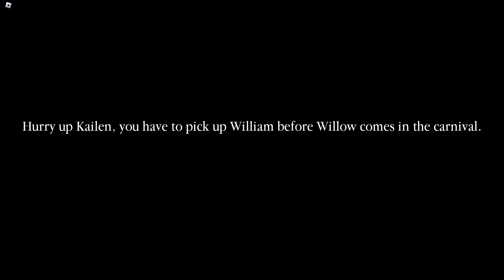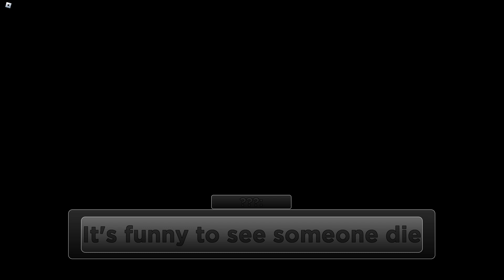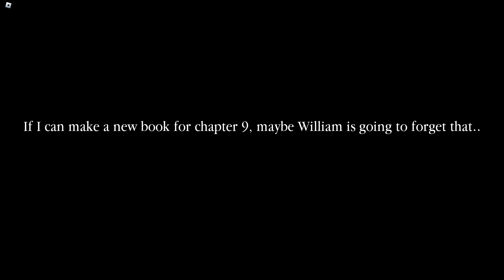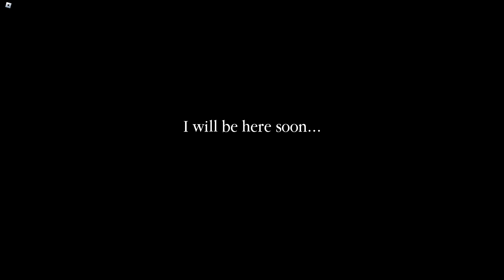Piggy: Rebooted ⚙️ | Chapter Eight: 🎪🎡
0:00 - Tigry arrived at the Carnival Place, looking for William!
0:38 - Gameplay!
14:36 - Ending Cutsence! Found William...!